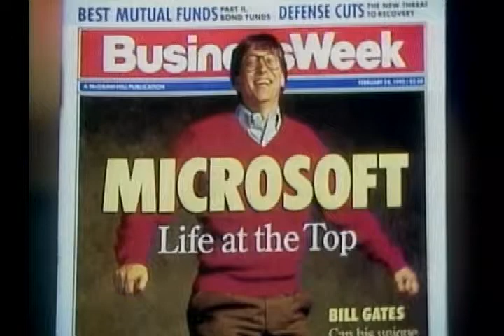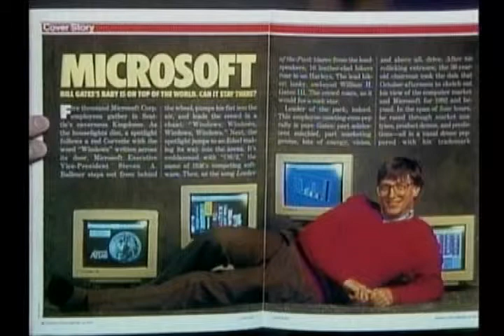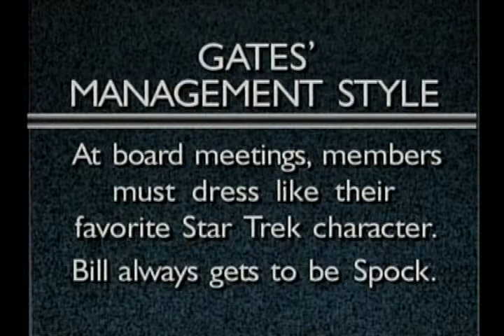Monologue ( S08E17 )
Bill Gates in Business Week ( Microsoft ).  Power point on Gate's management style ( Star Trek, Mountain Dew, IBM ).  Speed walker intro.